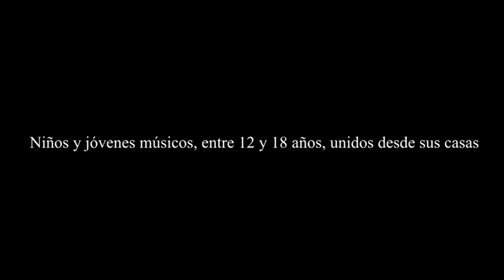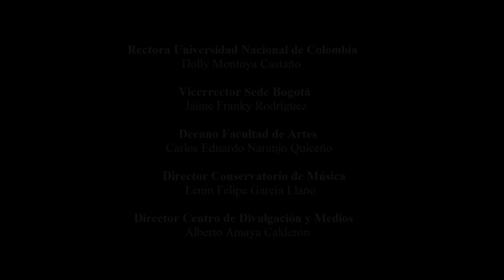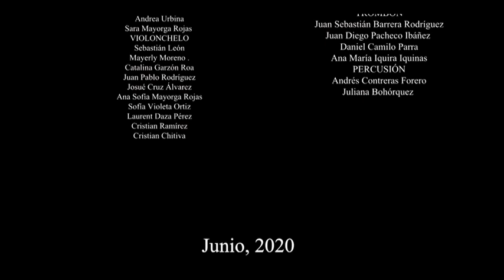Collegium Musicum - Acuarela